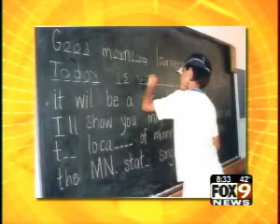Experience in Greece and Peru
Christie Lund talks about her experience in Greece and Peru while teaching conversational English to the children.&lt;br&gt;